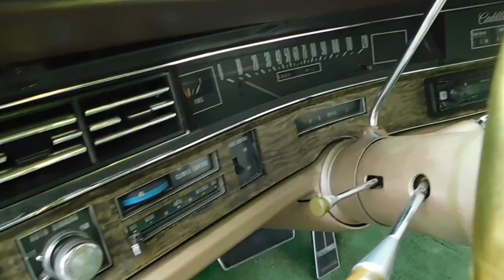1971 Cadillac Eldorado #2157 Gateway Classic Cars Chicago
Gateway Classic Cars of Chicago is proud to present this full-size 1971 Cadillac Eldorado. This Cadillac boasts an astounding 500 cubic inch V8 engine set to an automatic transaxle sending all that smooth power to the front wheels. The Eldorado, much like the Toronado, was touted as being extra luxurious thanks to the additional legroom afforded by having a completely flat floor, as the vehicle is front wheel drive. This Cadillac is great for heading out on the highway and just cruising. You can relax and spread out with all the extra space. the cypress Metallic Green paint is sure to get plenty of attention, as well. The dark green interior is in good shape, and is still plush, even though it is believed to be original. The Caddy fires up into a smooth idle, ready to take you anywhere you like. Hop in and enjoy the open road!